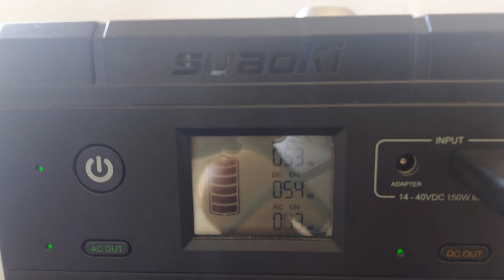alpicool cf45 y batería suoaki g500 una prueba más....